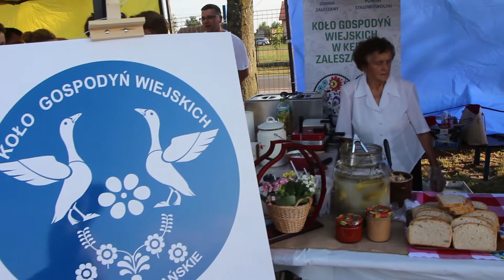NA LUDOWO na Kępiu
NA LUDOWO na Kępiu – reportaż ze Spotkania Kapel i Zespołów Ludowych w Kępiu Zaleszańskim w gminie Zaleszany pod patronatem Magazynu Nadsańskiego „Nasz Czas” (28 lipca 2019).

Wspieraj inicjatywy medialne „Naszego Czasu” comiesięcznymi wpłatami!

Twoje wsparcie pozwoli na:
* Utrzymanie i rozwój Magazynu Nadsańskiego „Nasz Czas”
* Rozwój internetowej Telewizji Naszego Czasu, publikującej swoje materiały na youtubowym kanale Naszczas24.pl
* Zakup potrzebnego sprzętu
* Pozyskiwanie ciekawych materiałów reporterskich

Wpłat można dokonywać na konto:
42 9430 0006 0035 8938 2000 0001

Zaprenumeruj i czytaj Magazyn Nadsański "Nasz Czas" wydawany w Stalowej Woli. "Nasz Czas" to dobra informacja, dobre dziennikarstwo, skuteczna reklama!

Zapraszamy na reklamowe łamy firmy, instytucje, osoby fizyczne. Twoja reklama w "Naszym Czasie".

Piotr Jackowski - muzykolog, dziennikarz, konferansjer, organizator życia kulturalnego, redaktor naczelny wydawanego w Stalowej Woli Magazynu Nadsańskiego "Nasz Czas".